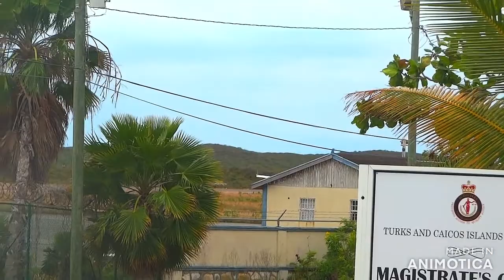Planespotting | Providenciales International Airport (PLS/MBPV) | 04.08.21